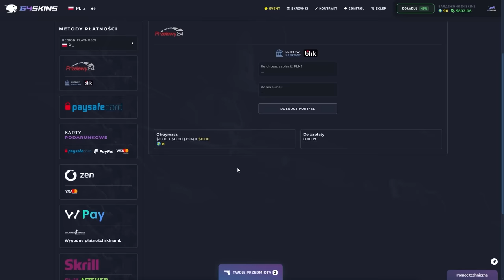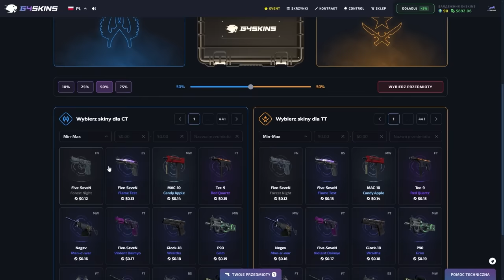PRIME to STAN UMYSŁU 🤯 KONFERENCJA NAJLEPSZE MOMENTY PRIME 8 (cz. 1/3)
źródło: @PRIMESHOWMMA